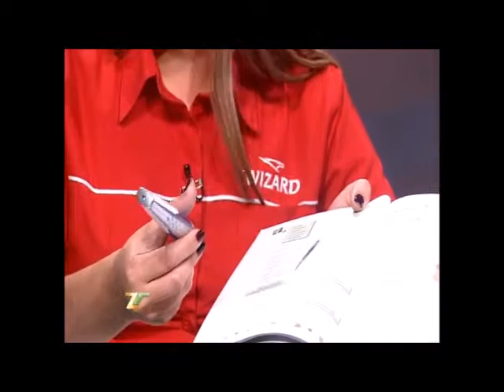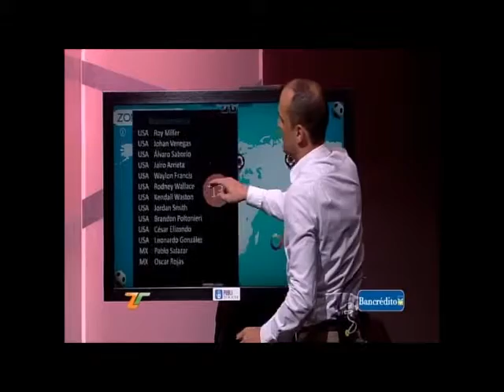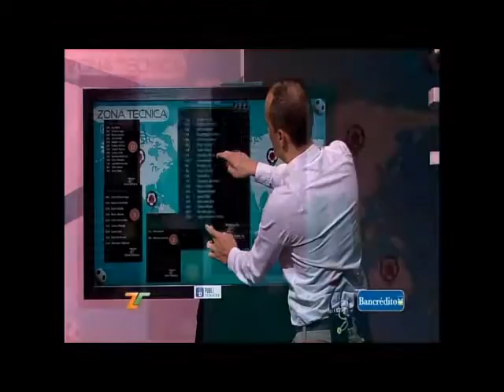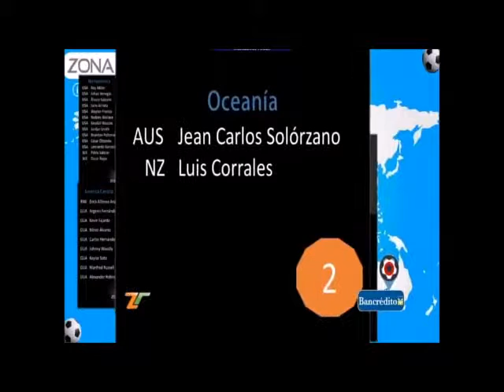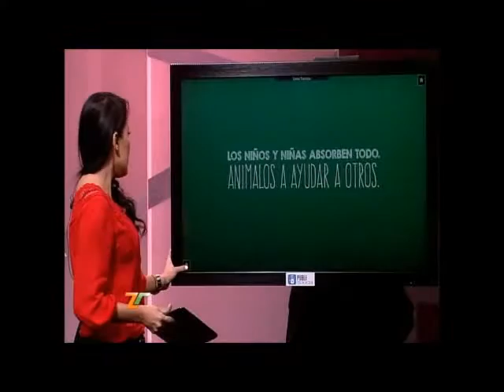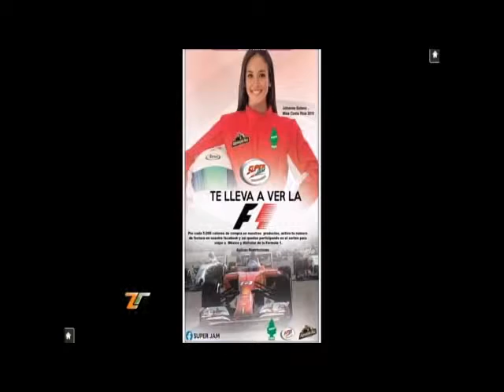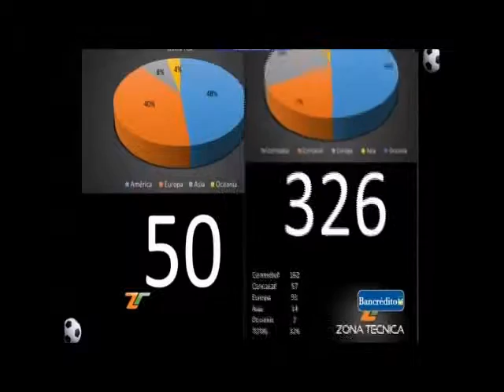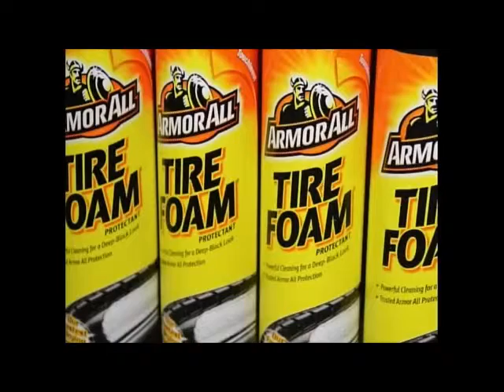Programa Completo 27 9 15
Tema: Comparacion  Legionarios Costa Rica y Uruguay